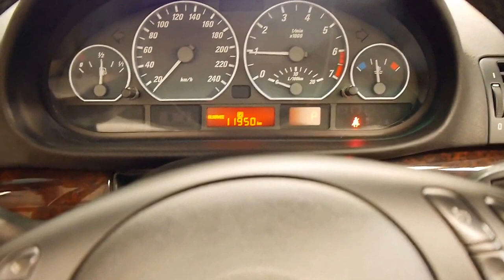BMW 330CI Convertible